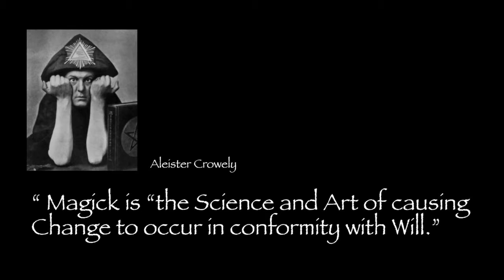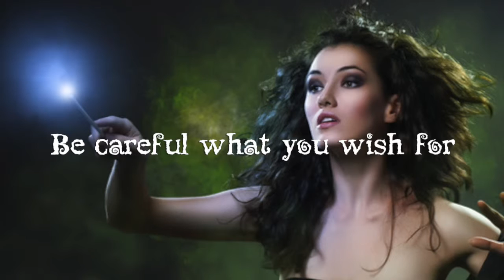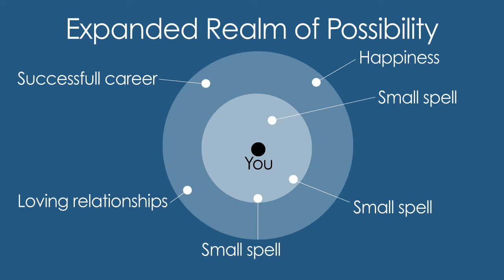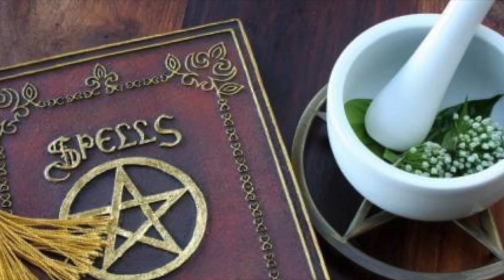How do spells work part1 - Why, When and How.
Spells. How do they work? What do you need to do to make them work? Part 1 of three part series.

Last slide: Clouds by Huma-Huma, free and no copyright